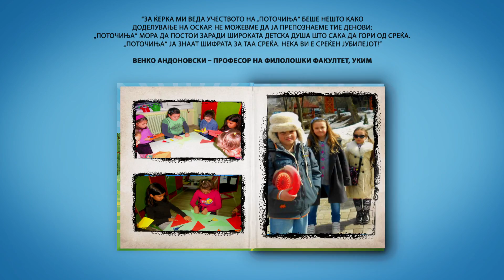15 godini Potocinja - FOTO ALBUM #5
Label and copyright: Pap Produkcija - Potocinja

CD & DVD POTOCINJA 2018 vo prodazba: Prosvetno delo, Jugoton, Reptil Marketi

Zabraneto kopiranje i postavuvanje audio/video materijali na drugi kanali!